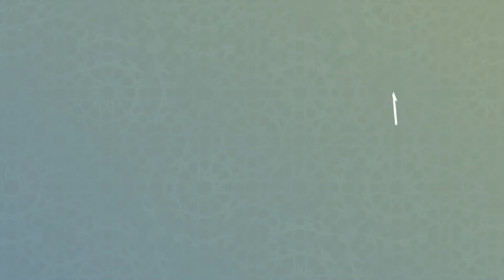Watch the first Friday prayer In the mosque During the blessed month of Ramadan In Britain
تابعوا المجلس_العالمي_للمجتمعات_المسلمة عبر حساباتنا التالية